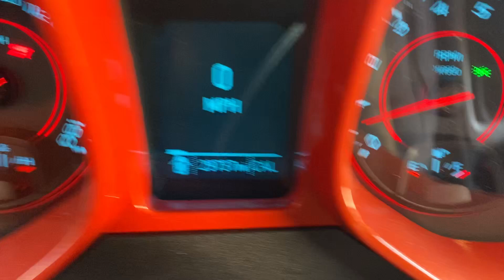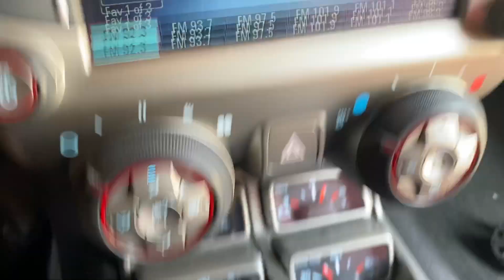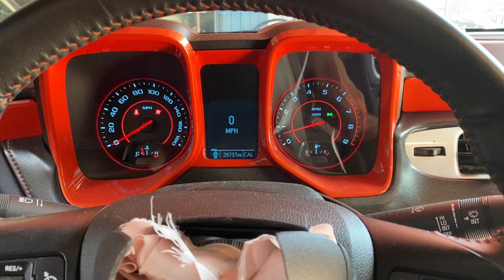2013 CAMARO 6.2 LS3 ENGINE VIDEO STK#6204 29K MILES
Video of engine running before it was removed from donor vehicle.